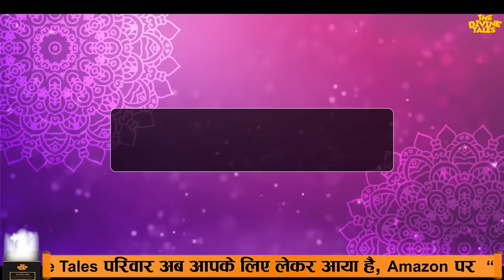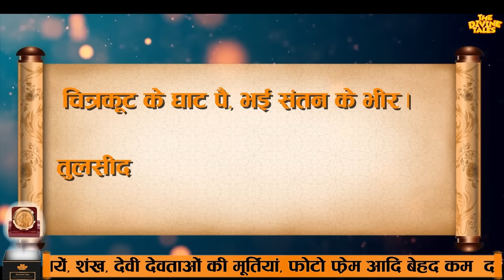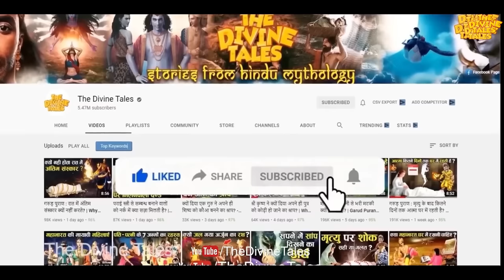संकेत जो साबित करते हैं कि हनुमान जी आज भी जीवित हैं ! | Is Lord Hanuman Still Alive?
Video title :संकेत जो साबित करते हैं कि हनुमान जी आज भी जीवित हैं ! | Is Lord Hanuman Still Alive?
Language : Hindi
Source :Mahabharat & HIndu Scripture